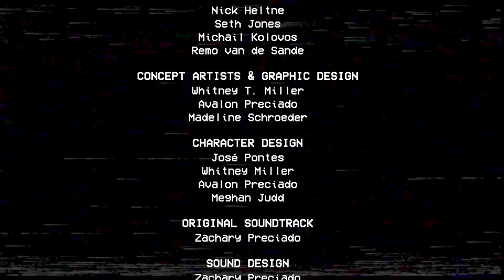[Poppy Playtime: Chapter 2] FINAL - The Ending of the Chapter (Walkthrough Gameplay)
❤Remember to like the video, share and comment! Thanks everyone!
00:00 - Intro
00:15 - Huggy
00:44 - Keep going
08:13 - Running moment
15:35 - Mommy Long Legs !!
22:23 - Mommy Long Legs's fate
23:10 - Ending